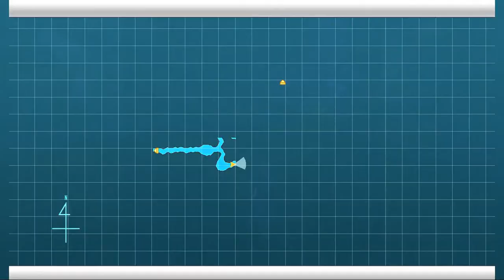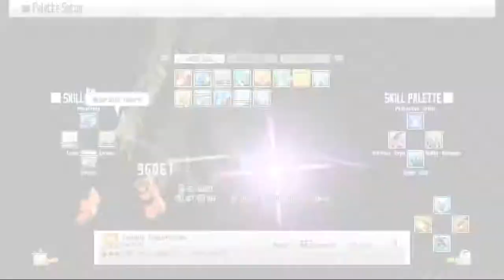SI SAO RE HF ソードアート・オンライン －ホロウ・フラグメント－ PC Part 183 Missed Maps Exploration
I forgot about this map after finishing the Karma Quest and getting a new Charm Equip.